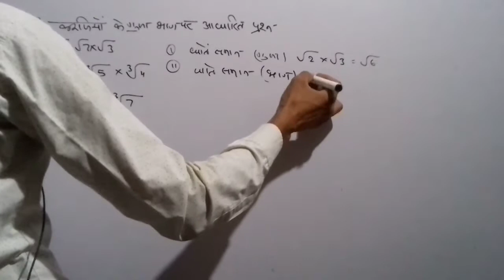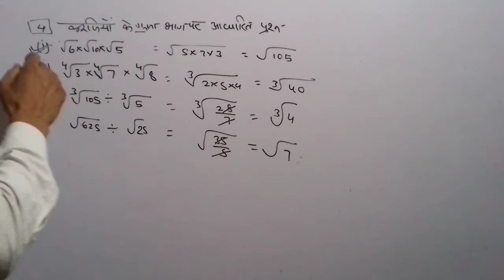Chapter 03 Surds and Indices || Type 03 || Sd yadav || BY Dileep sir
Questions Based On Division and Multiplication of Surds